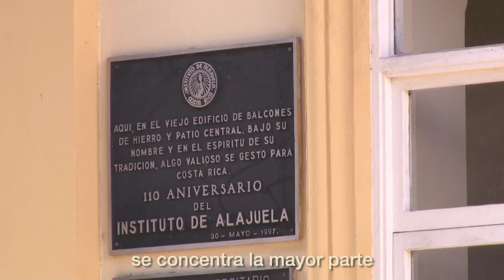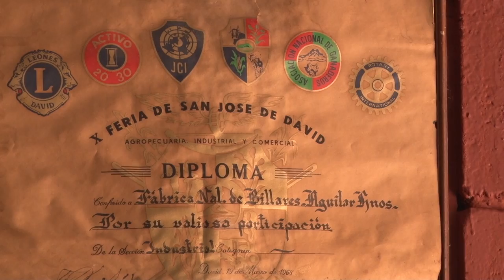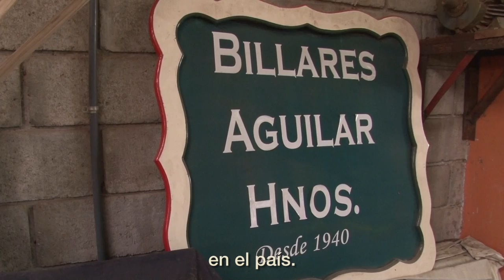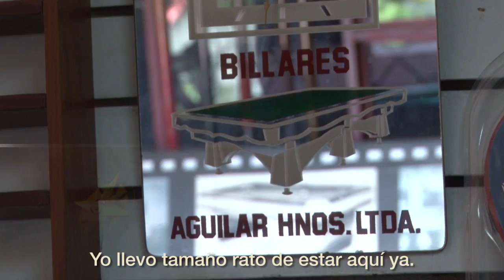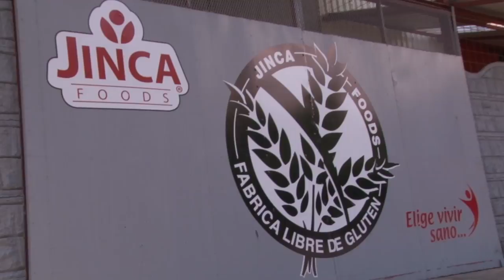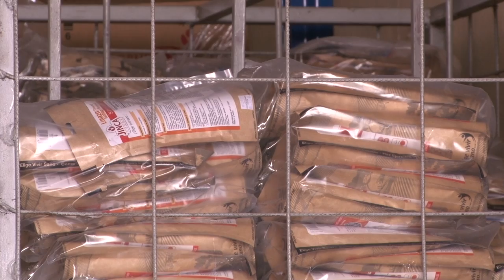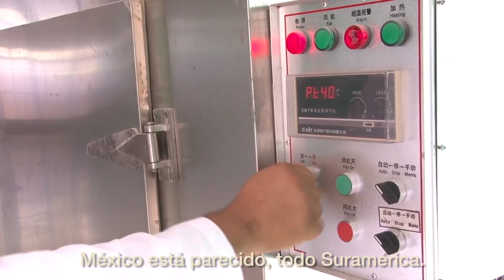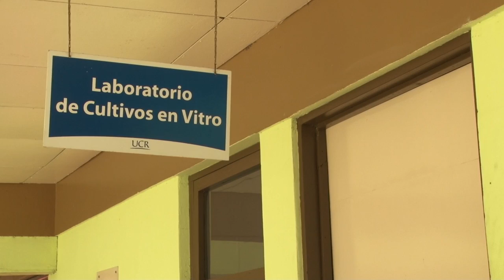Programa sobre cantón de Alajuela - Forjadores Canal UCR Temporada VIII